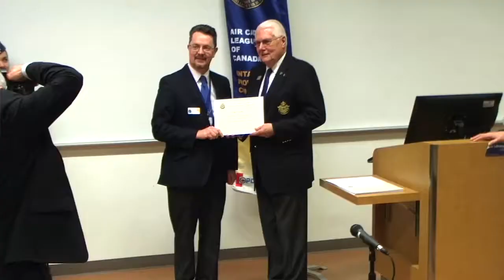2018 Effective Speaking Competition - Prepared Speeches